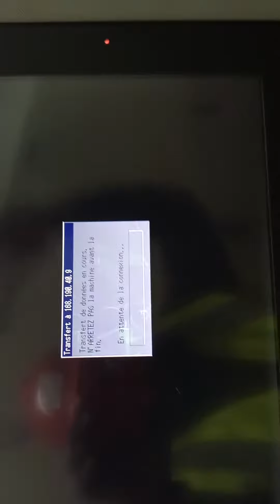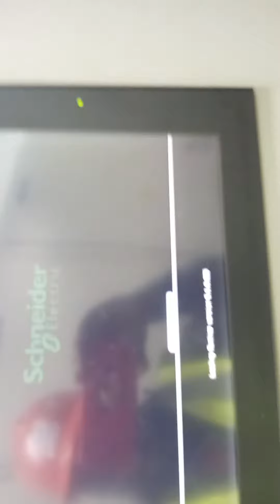fin de conception de l'application D'IHM pour unité de gaz et transfert dans l'ihm magelis Schneider